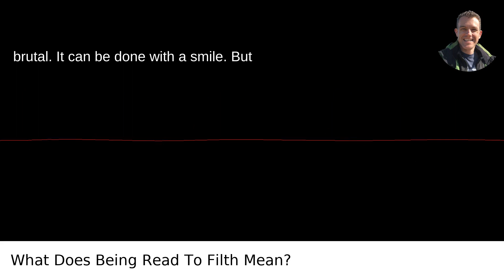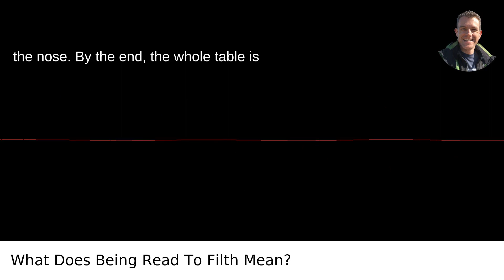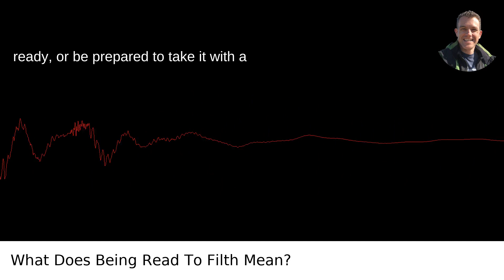What Does Being Read To Filth Mean?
I answered this question on Quora My video answer to the question: What Does Being Read To Filth Mean?